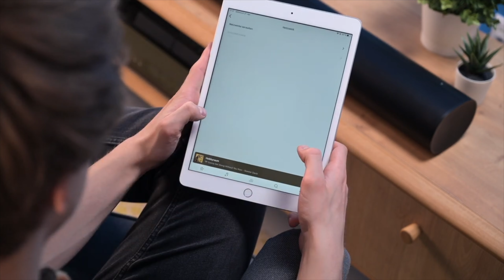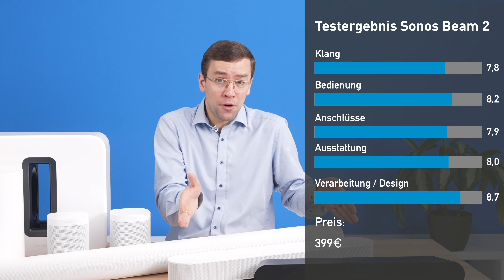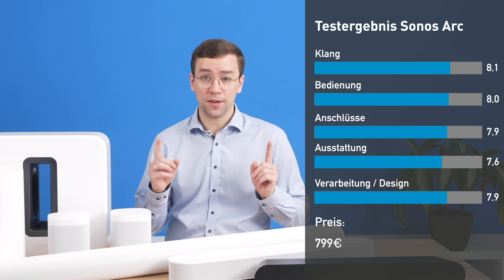Sonos Soundbars - Kaufberatung zu allen Soundbars, Sets & Subwoofern!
🛒 Aktuelle Preise der SONOS Beam Gen. 2

📃 Ausführlicher Artikel der Sonos Beam (Gen. 2)

0:00 | Intro
1:01 | Allgemein
2:33 | Sonos Ray
3:34 | Sonos Beam (Gen. 2)
4:26 | Sonos Arc
5:15 | Sonos One / One SL
6:01 | Sonos Sub / Sub mini
6:28 | Sonos Surround Sets
7:06 | Fazit
8:14 | Outro